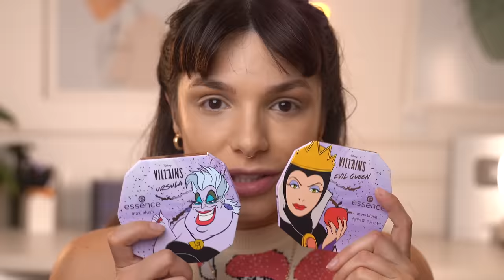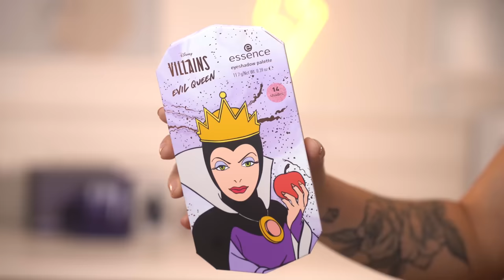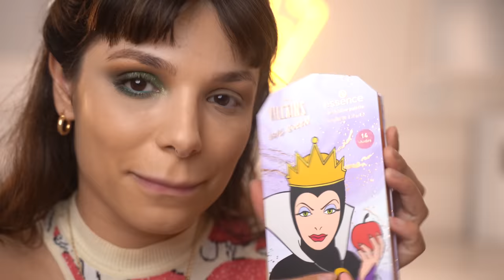TESTEI nova COLEÇAO de MAKE DISNEY da ESSENCE!! BLUSH, ILUMINADOR, SOMBRA E PINCEIS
e aí bebeas, o que acharam dessa coleção?

♥ Cupons
AMARO - GABEZANQUI
SHEIN - S4GABEZANQUIBR
VIZZELA - GABE15